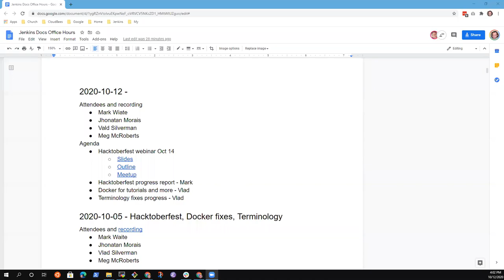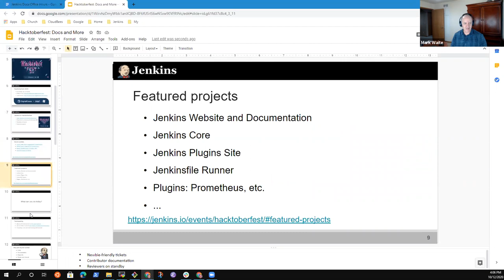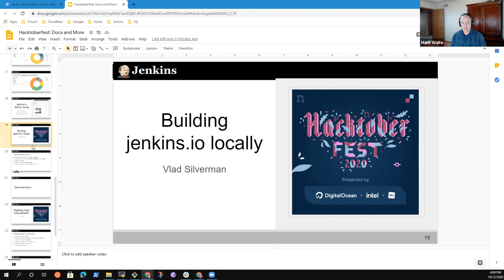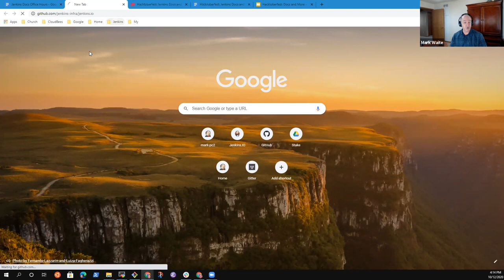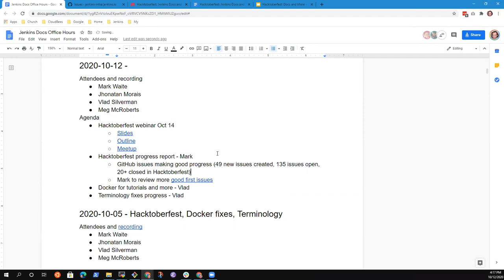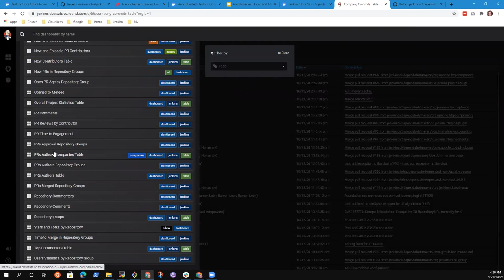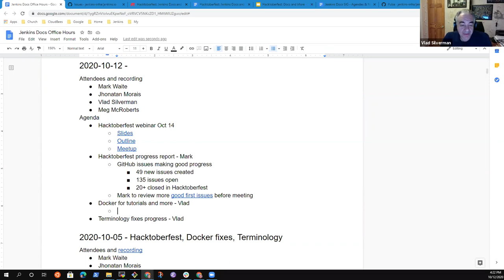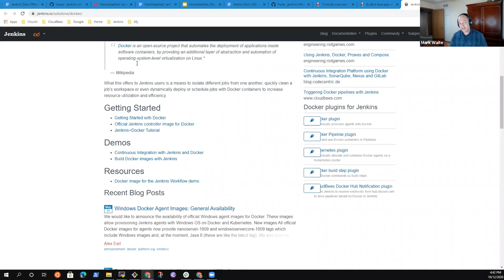2020 10 12 Docs office hours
Jenkins Docs office hours Oct 12, 2020.  Topics included the Oct 14, 2020 webinar on Hacktoberfest contributions, documentation migration progress, and Docker tutorial fixes and improvements.